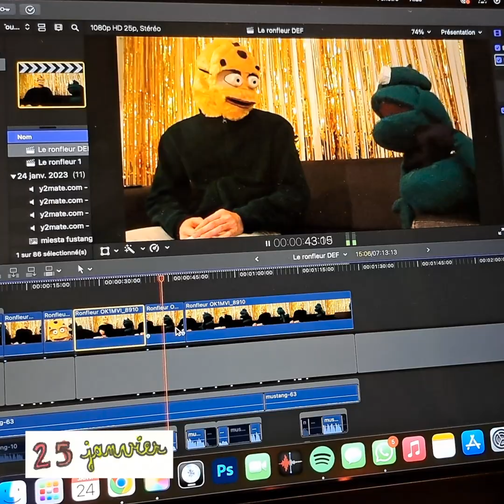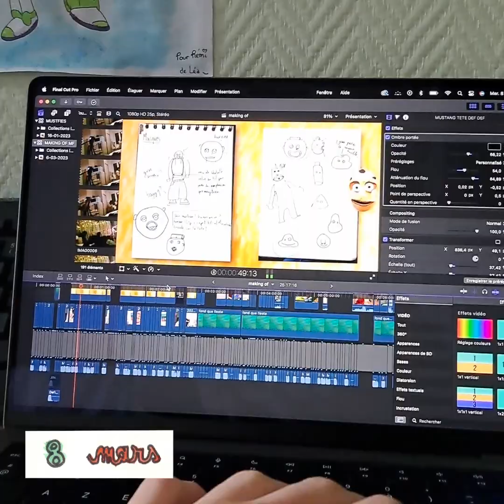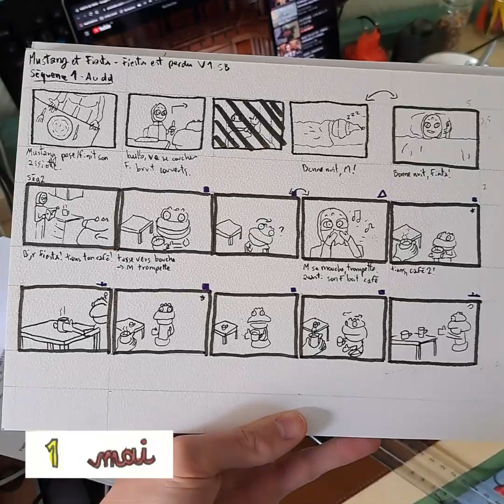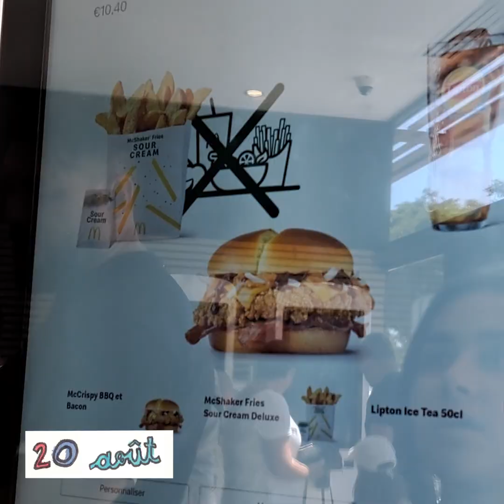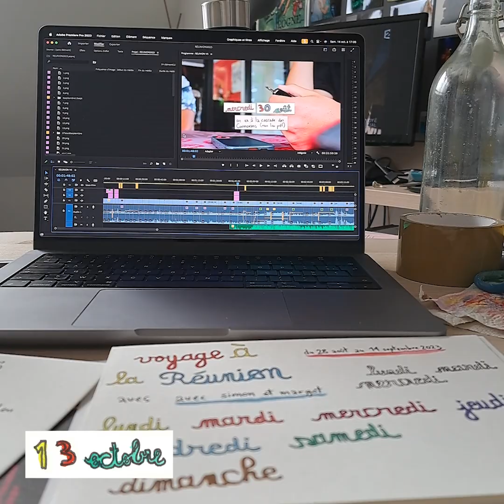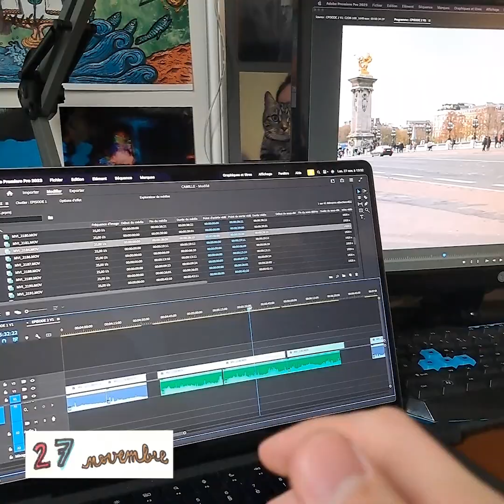2023 en 365 secondes